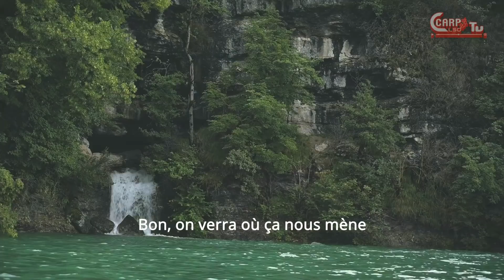EN IMMERSION VOL 5 | PECHE DE LA CARPE | CARP LSD TV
Préparez-vous pour une aventure hors du commun !
C’est l’histoire de deux pêcheurs YANN PONARD & BENOIT BOISSEAU confrontés à une météo très capricieuse au cœur d’un lac époustouflant, des combats très rudes de magnifiques poissons sauvages, sans oublier des paysages à couper le souffle.

La pêche de la carpe 100% PASSION !
Merci à Benoît pour le partage de ce magnifique volet de la série EN IMMERSION

N’hésitez pas à liker, partager et à commenter !